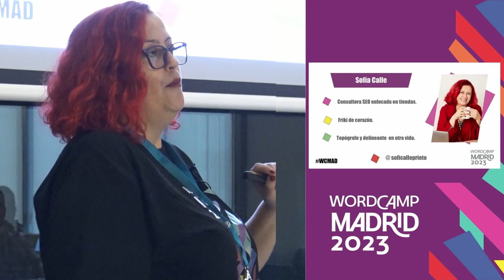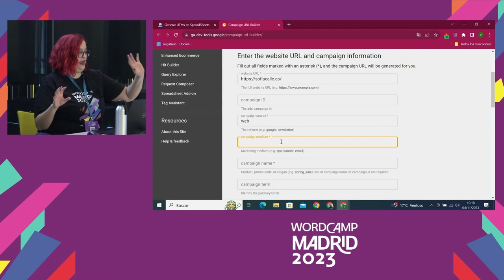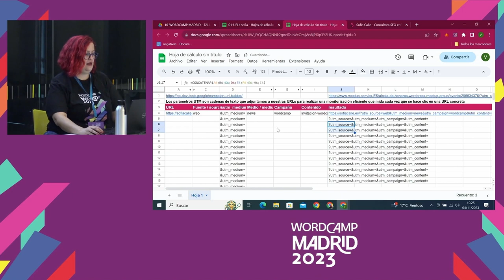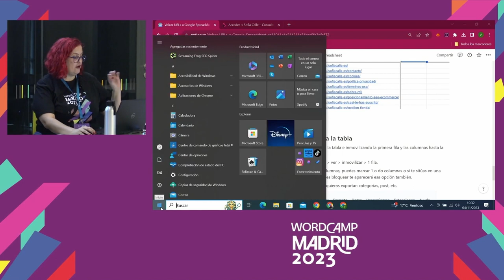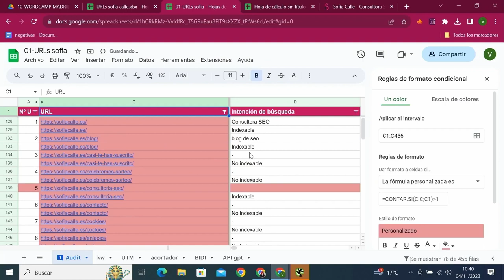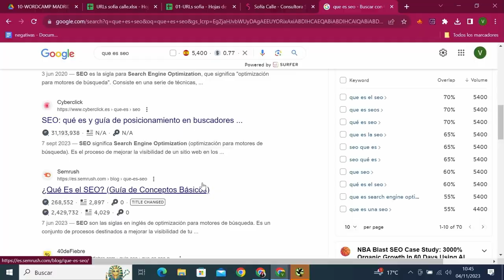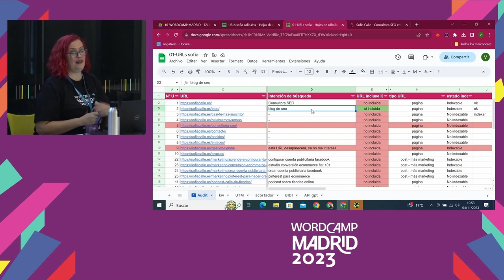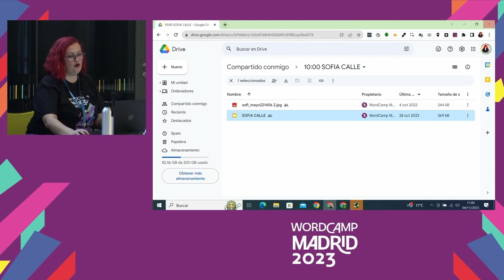Spreadsheet no es una shit. Sácale partido a tus hojas de cálculo de Google.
Descubre las posibilidades que nos dan las hojas de cálculo de excel para un sin fin de cosas.

En este taller aprenderemos en directo:

Cómo tener controladas las URLs de tu web hecha en WordPress.

Cómo ver si tus meta etiquetas (title y description) son válidas o no.

Cómo auditar brevemente nuestra web WordPress ayudándonos de Spreadsheet.

Aprenderemos a generar UTMs para hacer un seguimiento controlado de nuestra web.

Aprenderemos también a crear códigos Bidi

Vitaminar las hojas de cálculo de Google con una extensión para conectar Google Search Console.

Sacarle partido a la api de Chat gpt

Y alguna cosilla más si nos da tiempo.Presentation Slides »